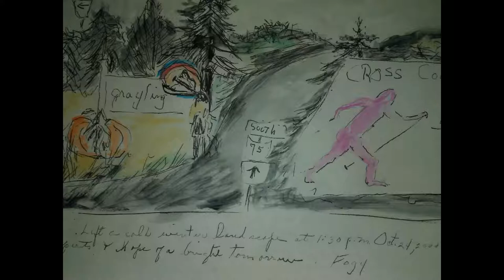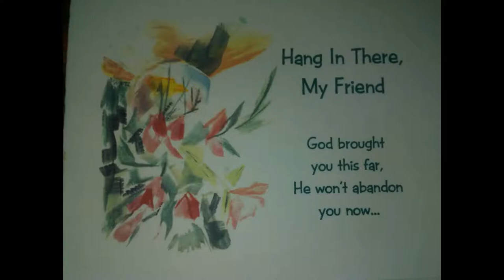Dona Jadwin Artwork 6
Dona Jadwin recently celebrated her 98 Birthday.  She is 98 years young.  Here is some more of her great Artwork.